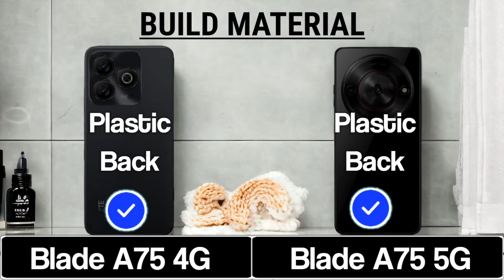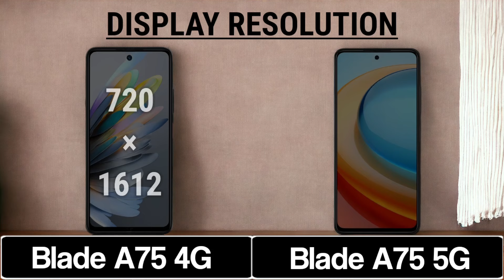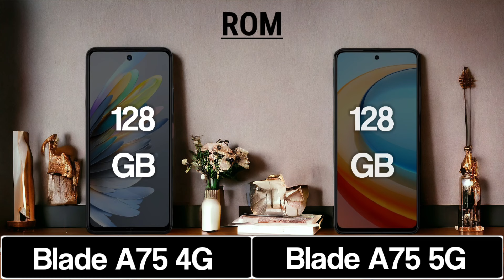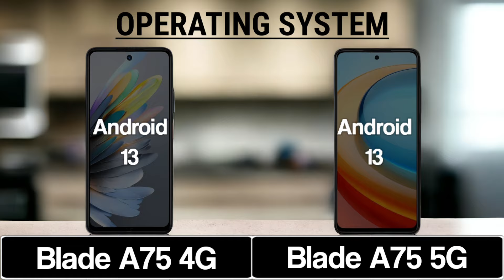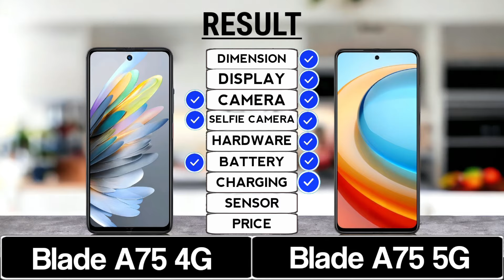Zte Blade A75 4G Vs Zte Blade A75 5G